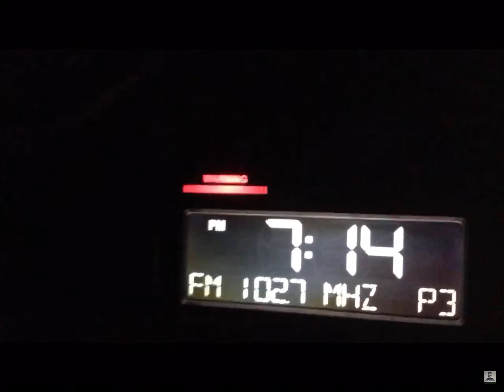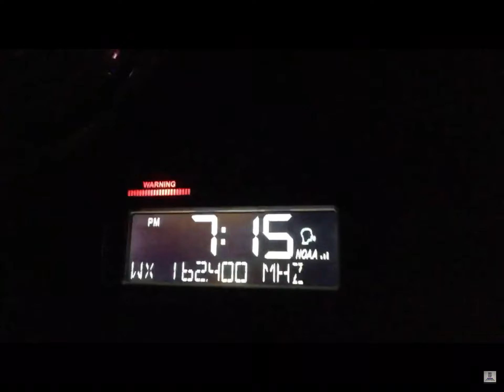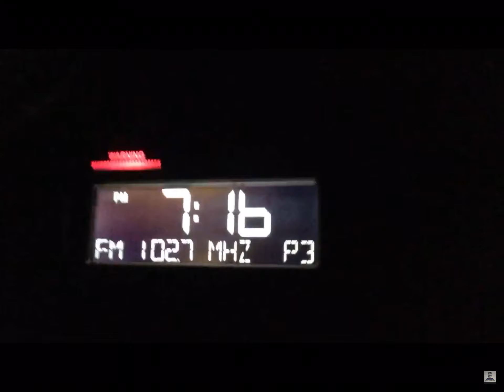FFW AGAIN | Flash Flood Warning for parts of NJ & PA on KHB38 & WLRB-FM (EAS #171-#172)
I can’t believe Mount Holly still torturing me.